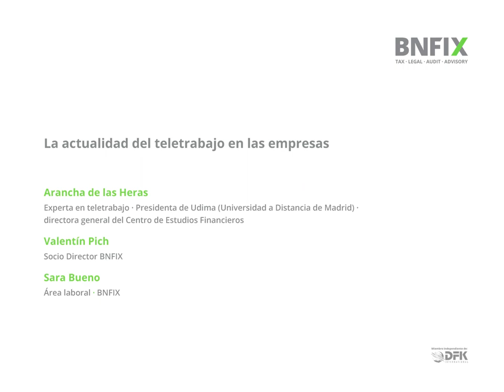Entrevista a Arancha de las Heras · Presidente de la universidad Udima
Un año y medio después de hacerle una primera entrevista virtual sobre el teletrabajo, fórmula entonces obligada a raíz de la pandemia sanitaria, nuestra compañera Sara Bueno y el Sr. Valentí Pich, socio de BNFIX, vuelven a hablar con ella para reflexionar sobre los puntos clave de la nueva normativa sobre teletrabajo.

A la vez, la experta habla del que hemos aprendido en todo este tiempo y enumera todo aquello, positivo y negativo, que una empresa tiene que tener en cuenta si quiere implantarlo entre sus trabajadores.